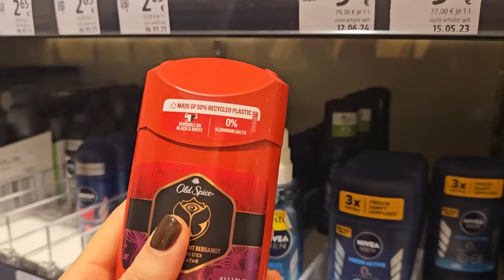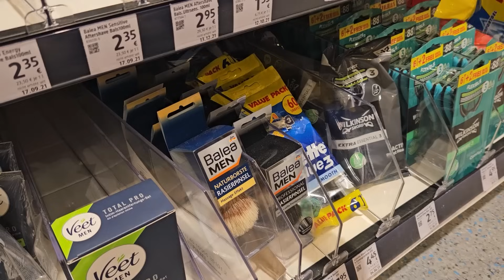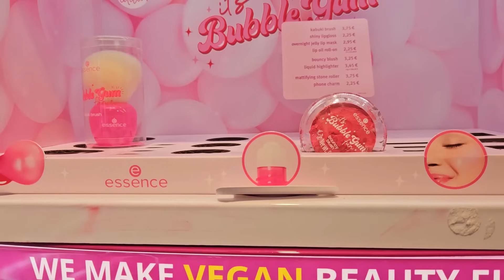VLOG: в DM. Новая лимитка от CATRICE. И КОЛЛЕКЦИЯ лаков для ногтей.